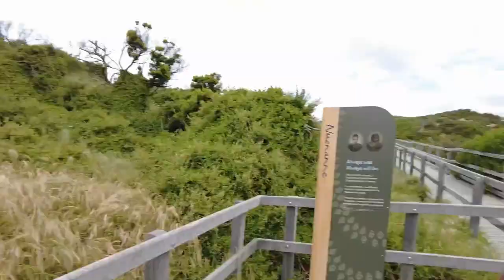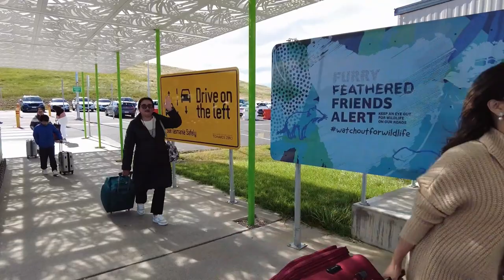Family Trip to Tasmania Hobart